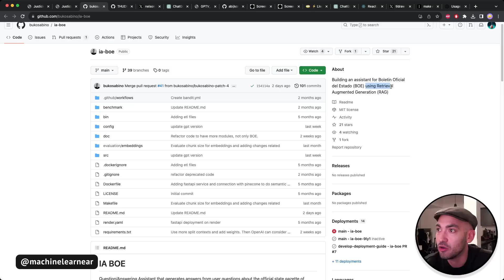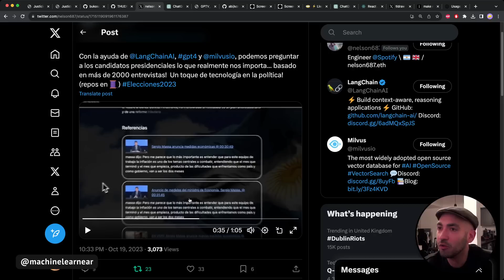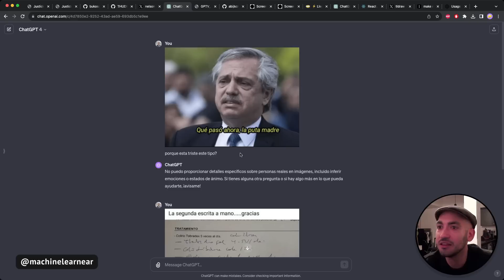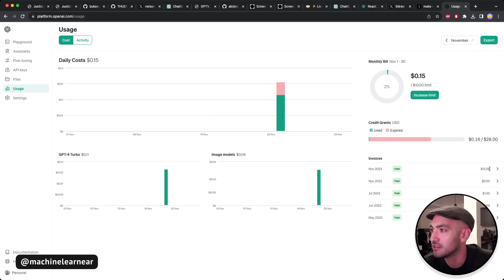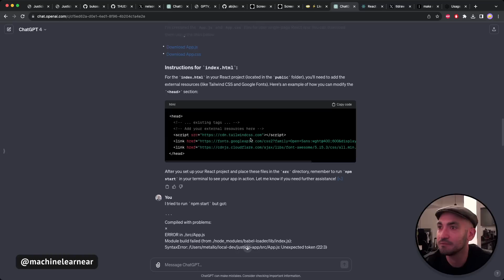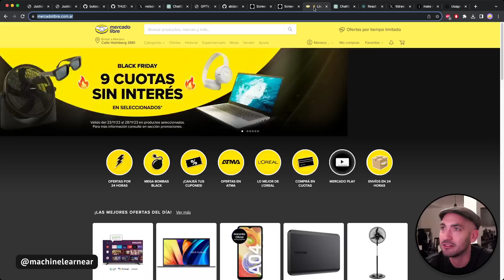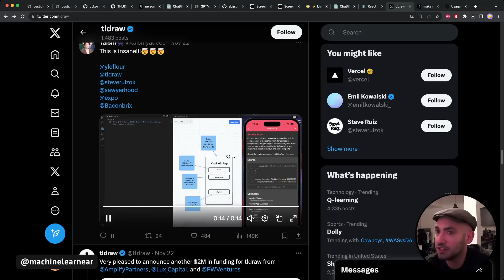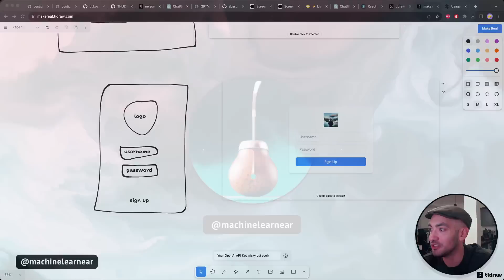[#101] GPT4-V nos hace una aplicación en segundos (screenshot-to-code)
Descripcion: “¡Buenas a todos! En esta ocasión, vamos a explorar cómo la tecnología está remodelando la creatividad y la productividad. Hablaremos sobre el proyecto 'screenshot-to-code' de GitHub, que utiliza el aprendizaje profundo para convertir capturas de pantalla en código HTML/CSS, y cómo esto representa un avance en el desarrollo web. También discutiremos 'makere2al.tldraw.com', una herramienta de dibujo y diagramación colaborativa en tiempo real, destacando su impacto en el trabajo remoto. Además, profundizaremos en el 'GPTV System Card' de OpenAI, explorando las capacidades y el potencial de aplicación del modelo GPT-4 en el procesamiento del lenguaje. ¡Un viaje fascinante por la intersección de la IA, la colaboración y la innovación tecnológica!”

📖 Capitulos:
0:00 - Introducción a 'screenshot-to-code' y su impacto en el desarrollo web.
4:00 - Exploración de 'makereal.tldraw.com' y su relevancia en el trabajo colaborativo.
8:00 - Análisis del 'GPTV System Card' y las capacidades de GPT-4.
10:00 - Implicaciones futuras de estas tecnologías en la creatividad y productividad.